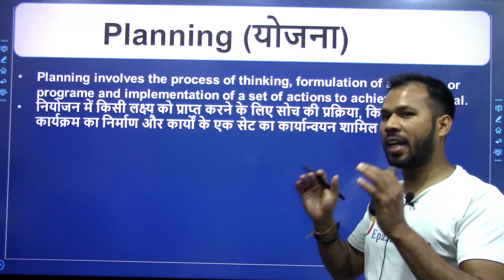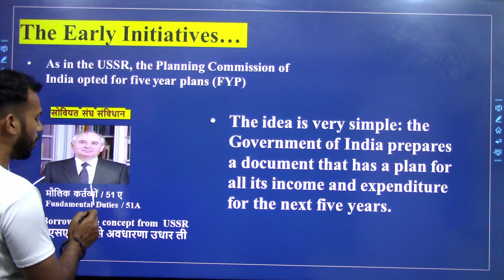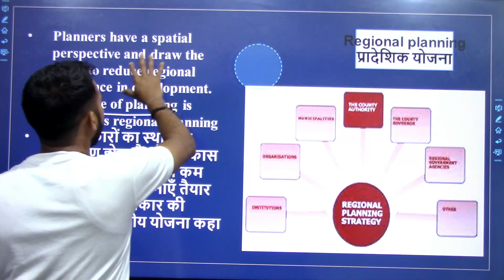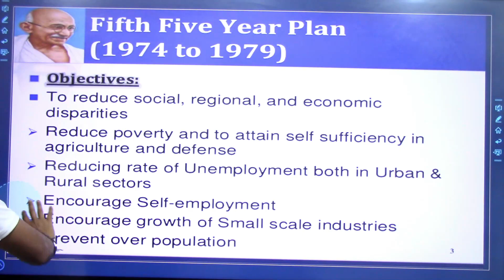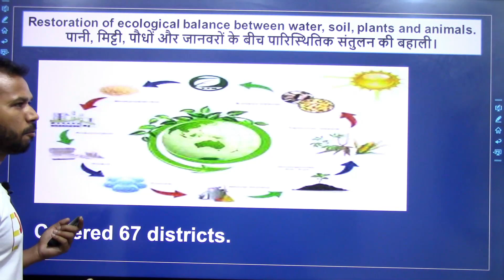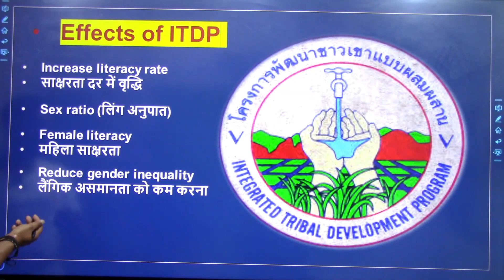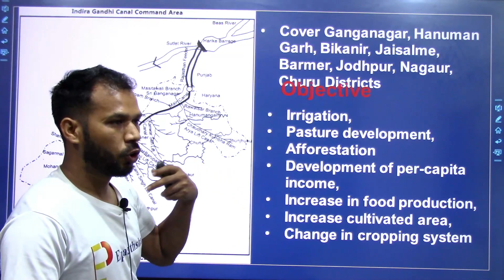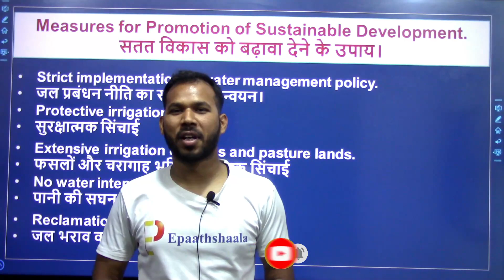Term 2 CH -9 Planning and Sustainable Development| Class 12 Geo | Full video in 20 Min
Namaskaar Dosto, is video mein aapse Term 2 CH -9 Planning and Sustainable Development| Class 12 Geo | Full video in 20 Min  @Epaathshaala ​  ke bare me baat karunga. Mujhe umeed hai ki yeh video aapko pasand aayegi.

Best wishes
VIJAY KUMAR

If U want to score best in Your TERM I & II Exam ✍
So U Must have Purchase this Study Material

📚 Study Material  👇

1️⃣ English Core

2️⃣ Psychology

3️⃣ Political Science

5️⃣ History

Most Important question Chapter 9 Planning and Sustainable Development

Q.1 Name the two publications associated with sustainable development.
Q.2 What are the two phases incorporated in the definition of development?
Q.3 Which programs are given in priority for development of Bharmaur Region?
Q.4 What were the reasons for plan holiday in 1966-67 and 1968-69?
Q.5 Give examples of programmer directed towards the development of target area in the country.
Q.6 What is target area planning? Why It is necessary in India? Give any four examples of target area planning in India.
Q.7 What do you mean by sectoral planning?
Q.8 Why did the Planning Commission introduce target area and target group approaches to planning in India?
Q.9 What is the positive and negative influence of Indira Gandhi Canal Irrigation on the ecology, economy and society of Rajasthan?
Q.10 Hill Area Development Programmes in India were drawn keeping in view their topographical ecological, social and economic conditions. Support this statement with suitable explanation.